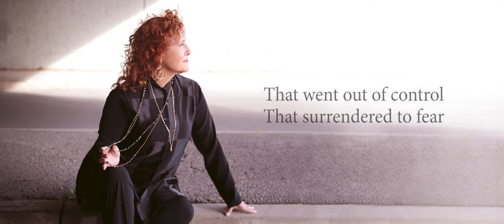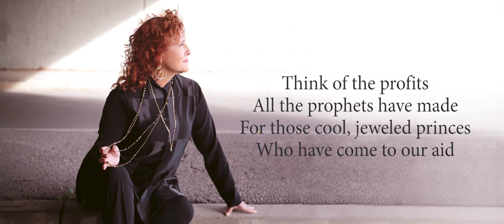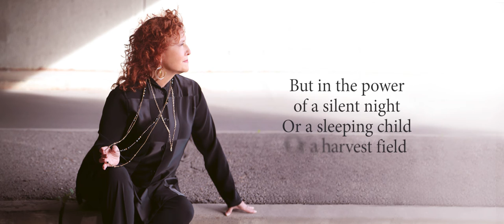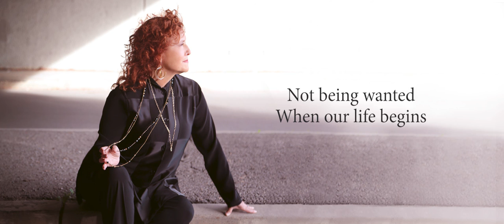Sometimes I Feel So Sorry For God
SOMETIMES I FEEL SO SORRY FOR GOD - Melissa Manchester - 2020
Words: Melissa Manchester   Music: Tom Salisbury
Video Production: Paco Silva
Photo: Gene Reed   Photo Editing: Lena Ringstad